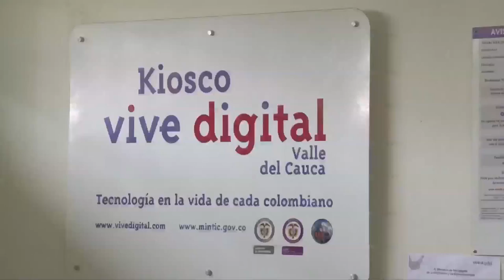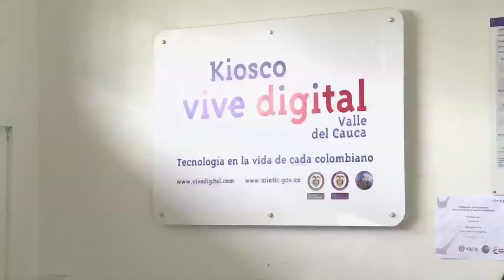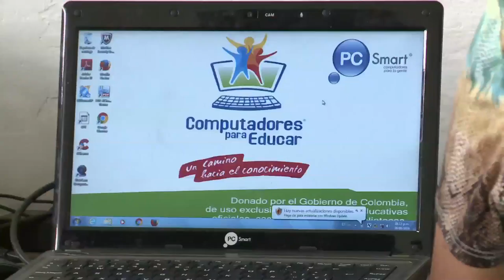Kiosco Vive Digital de Palmira muestra de emprenderismo ViveDigitalTV C33 N7